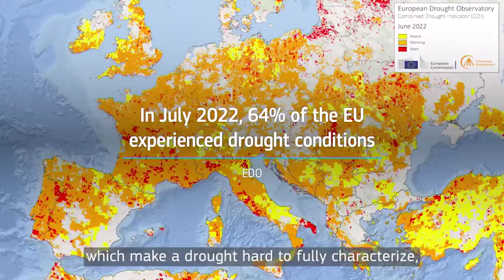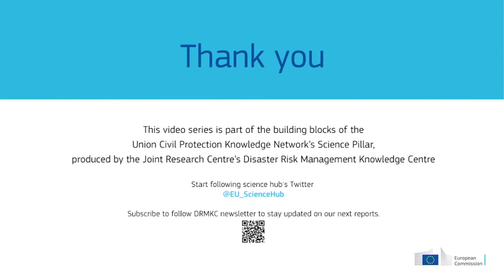Science for Disaster Explained in 2 minutes: EDO - The European Drought Observatory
This video series is part of the building blocks of the Union Civil Protection Knowledge Network’s Science Pillar, produced by the Joint Research Centre’s Disaster Risk Management Knowledge Centre.

Droughts can severely affect ecosystems and key socio-economic sectors, but analysing droughts remains challenging as their slow evolution makes them difficult to fully characterise, model, and predict in space and time. The European Drought Observatory (EDO) uses data from ground weather stations, satellites, hydrological models, and weather and climate forecasts to monitor and predict droughts. EDO cooperates at multiple scales to further develop drought prediction, and impact and risk assessment to support better drought management in the EU and worldwide.